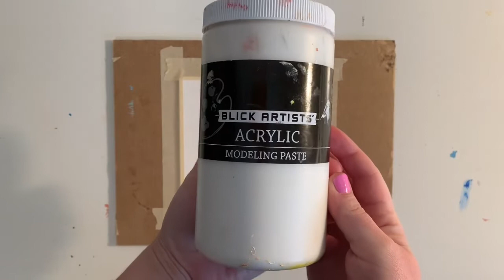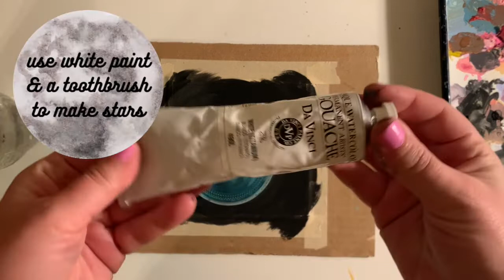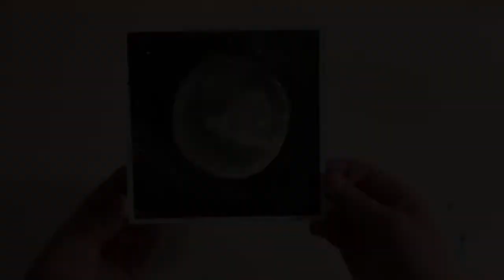EASY LITTLE MOON PAINTING TUTORIAL - Painting for Beginners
This easy peasy little moon painting was done on illustration board with just white and black paint and some modeling paste. Watch the video for the full how-to! Modeling paste is such a fun way to add texture. I used gouache, but you could just as easily use watercolor, acrylic or even some craft paint for this project. If you want a more accurate moon, look up a picture to use for reference!  This is a simple project for beginners and kids alike. I hope you enjoy!  What should I paint next? What would you use modeling paste for?